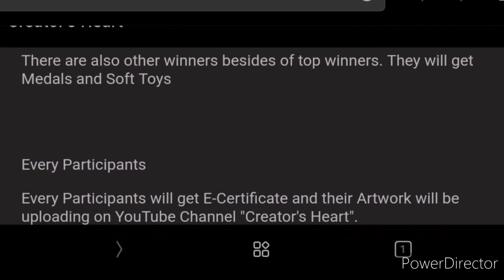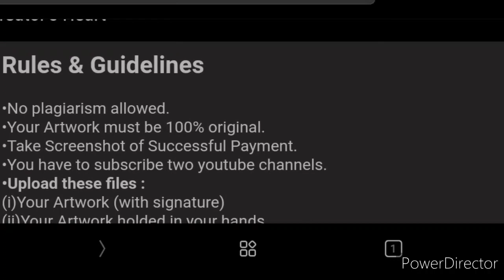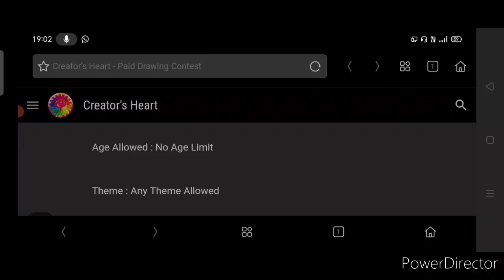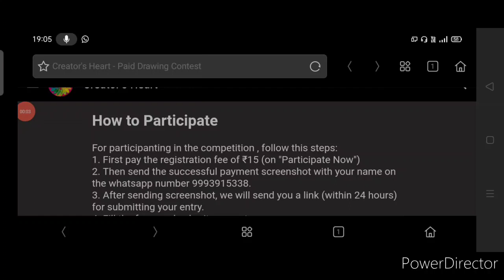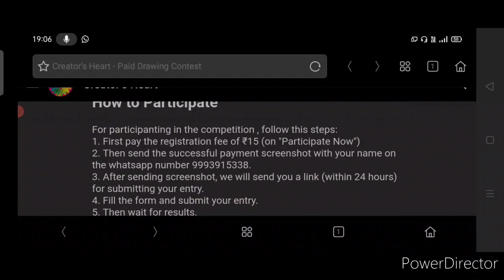Get Medals, Trophy, Cash Prizes, Watches, Soft Toy & More - Online Drawing Contest 2021